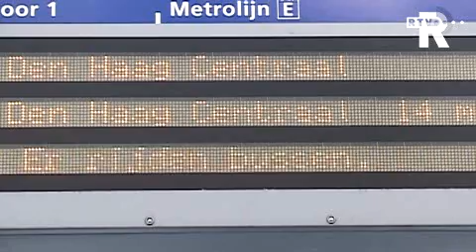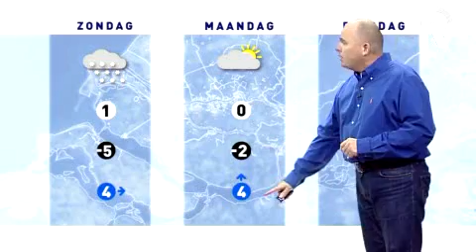Rijnmond Nieuws van vrijdag 18 december 2009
Deze uitzending is ONDERTITELD. Klik op het driehoekje rechtsonder de player.
*Taakstraf voor rapper die Wilders bedreigde
*Eerste hooligan HvH-rellen voor de rechter
*Alleenstaanden proberen massaal eenzame kerst te voorkomen